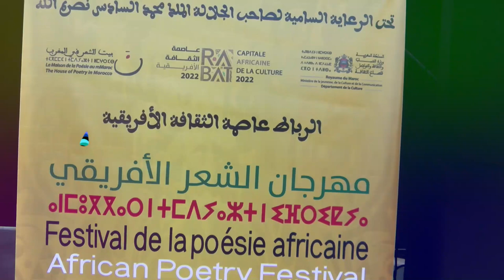وزير الثقافة يعطي انطلاقة مهرجان الشعر الافريقي بالرباط عاصمة الثقافات الافريقية